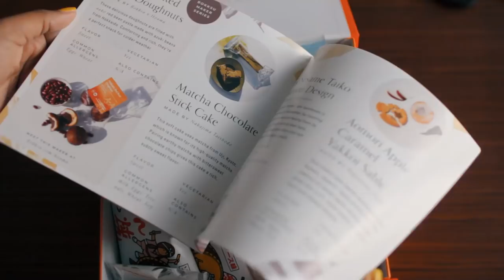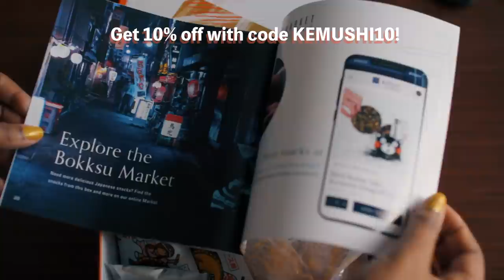How Japanese Guys ACTUALLY Speak (STOP SOUNDING CRINGY)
My friend Hitoki from @Onomappu  shares how to get around w/o being cringy in Japan!

Big shout out to GROOVY KAIJU for providing the music for this chill episode at home!  Please make sure to check out his music!

1. Do I Speak Japanese? Yep! I was taught formally in High School and have been speaking now for over 15 years.
2. What are you studying? I'm a recent grad of Yokohama National University's "Masters of Business Administration" Program
3. How old are you?: Year of the dragon. :D The math is up to you.
4. How did you get into Japanese school?
5. What camera equipment do you use?: I film my videos with a Canon 60D using a 30mm Sigma Art Lens and I edit with Sony Vegas Pro 10 (with some help from photoshop). Additional cameras include GoPro Hero 7 Black and DJI Majic Air

☆★☆★☆★☆★☆★＊~MUSIC~＊★☆★☆★☆★☆★☆★